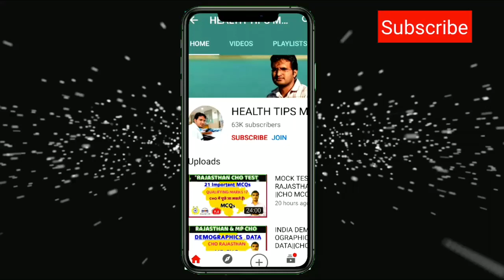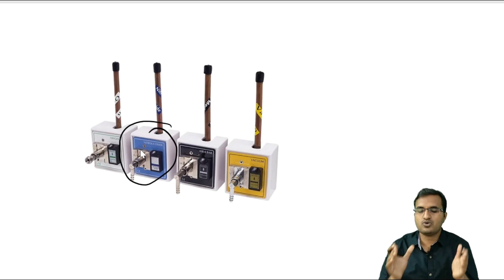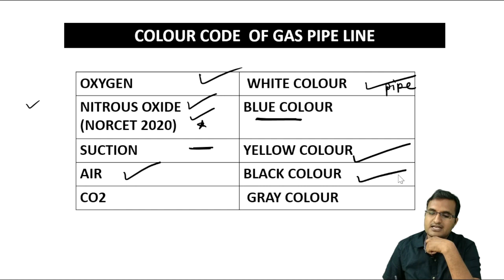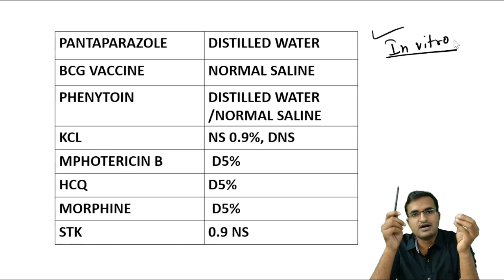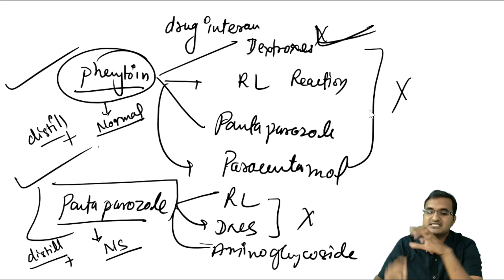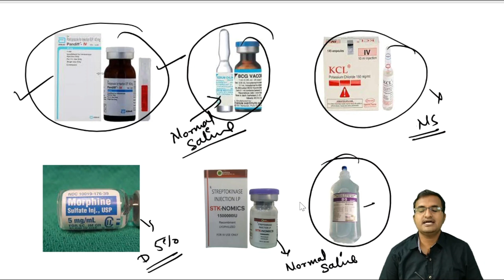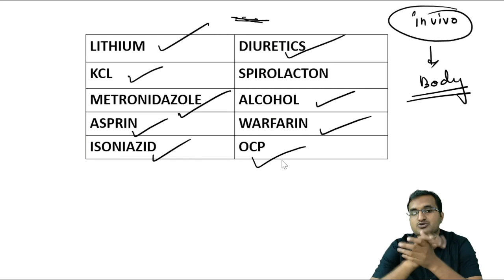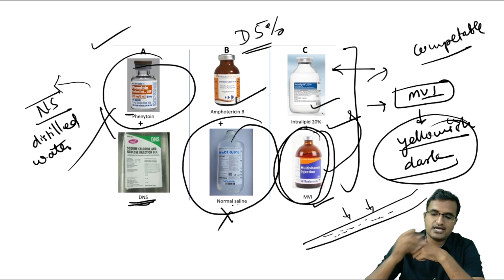NORCET IMPORTANT POINTS 2021 ||GAS PIPES USE IN HOSPITALS|| DRUG INTERACTION IMPORTANT POINTS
☎️ HTMK ACADEMY APP
NURSING_OFFICER_EXAM AIIMS_NORCET , AIIMS NORCET 2021 norcet 2021 form kaise bhare,
The Expanded Programme on Immunization (EPI) was initiated in India in 1978 with the objective to reduce morbidity and mortality from diphtheria, pertussis, tetanus, poliomyelitis and childhood tuberculosis by providing immunization services to all eligible children and pregnant women by 1990.

Pediatrics || Most Repeating Questions in Nursing Officer Exam||CHO EXAM||ANM| NURSING OFFICER EXAM
Pediatrics Nursing ke important point
pediatric nursing quiz
पीडियाट्रिक नर्सिंग के मत्वपूर्ण टॉपिक
PEDIATRIC TEST PAPER-1||ANM RECRUITMENT QUESTION PAPER|| एनम भर्ती से संबंधित प्रश्न||NURSING MCQ

MIDWIFERY ANM QUESTIONS  paper एनम भर्ती आधारित प्रश्न||CHO||NURSE QUIZ||NURSING OFFICER||MCQs ANM, PEDIATRIC NURSING MCQ, ANM PEDIATRIC QUESTION ,CHO EXAM QUESTIONS, PEDIATRIC NURSING HINDI MCQ, शिशु नर्सिंग देखभाल के प्रश्न ,एएनम भर्ती आधारित प्रश्न, सामुदायिक स्वस्थ्य अधिकारी भर्ती प्रश्न

👉IMPORTANT QUESTION FOR ANM GNM AND OTHER PARAMEDICAL RECRUITMENT STENOGRAPHER RADIOGRAPHER AND PHARMACIST NURSING ORDERLY ETC

ANM MCQS,
ANM MIDWIFERY MCQ
ANM OBSTETRIC MCQS
GNM MCQS
ANM HINDI MCQS

2020 bihar anm exam preparation